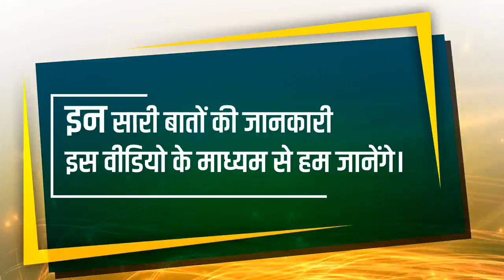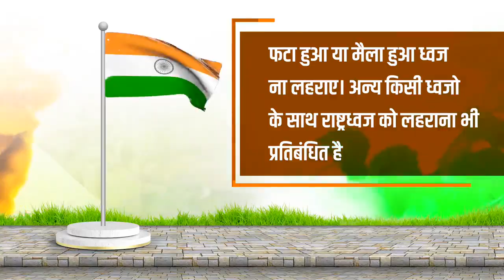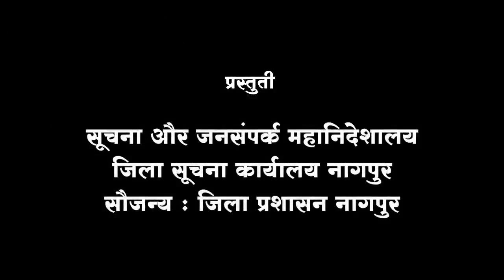75🇮🇳 आजादी का अमृत महा उत्सव हर घर तिरंगा जय हिंद